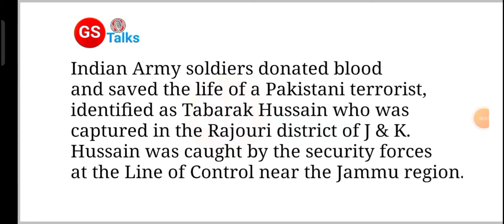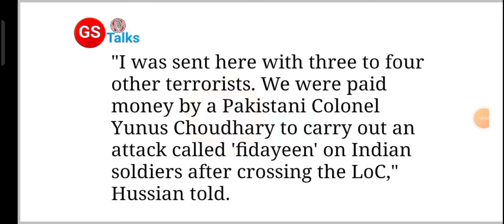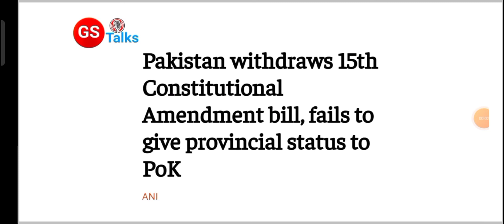Why did Indian army save a terrorist? | Pakistan army colonel sends terrorist to attack on India.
Hello everyone,
Welcome to another video where we discuss the the infiltration by a terrorist and role of Pakistan in it.

world affairs
upsc
India
world
world media
latest
hindi
Shocked
terrorist
lashkar e taiba
terrorism
pakistan helps terrorist
pakistan sends terrorist to India
pakistan sent suicide bomber to attack on India
pakistan
international relations upsc
upsc 2023
CNN News18
 English News
mumbai
26/11
pakistan
mumbai 26/11 live
mumbai news
mumbai news live today,
mumbai news today
mumbai news hindi
mumbai news live
mumbai news live today hindi
mumbai news hindi live
 mumbai news live today building news
mumbai attack
mumbai attack news
 mumbai attack news live
 pakistan news
pakistan attack mumbai
mumbai police ko mili dhamki
26/11 like attack may happen in Mumbai
Mumbai attacks
Mumbai police get threat messages